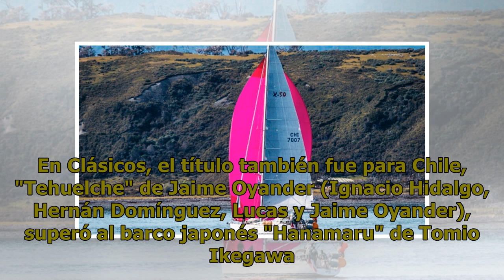Velero "Patagonia" se quedó con el título de la Regata Desafío Cabo de Hornos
En segundo lugar fue para la embarcación "Tokerau". El velero "Patagonia" de Ricardo Ramírez se quedó con la Regata Desafío Cabo de Hornos. La competencia más austral del mundo recibió a siete barcos de Brasil, Estados Unidos, Francia y Chile. El barco de Ramírez (Nicolás Ferrari, Alberto Sabatino, ...